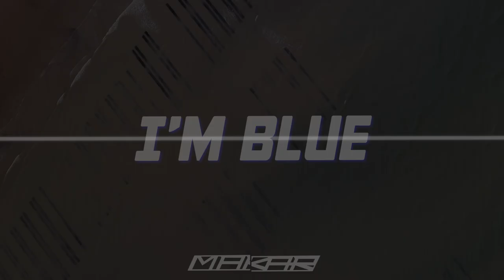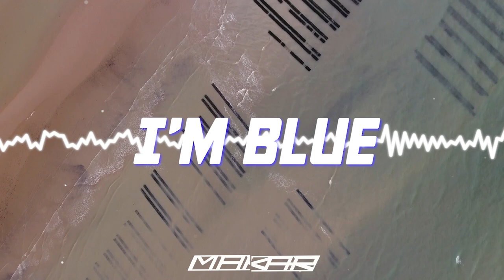Eiffel 65 - I'm blue (MAKAR REMIX) 2024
--- L I N K I / S O C I A L E---

🎨Copyright MrGollumGames/MrGollum 2018-24🎨